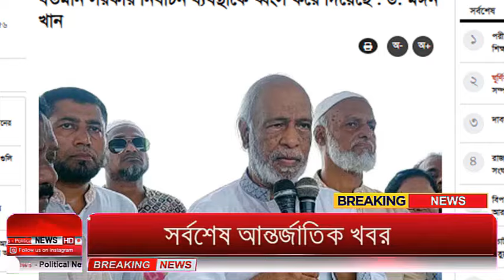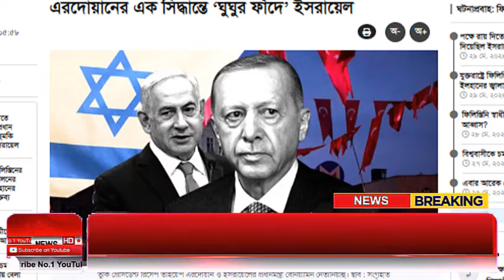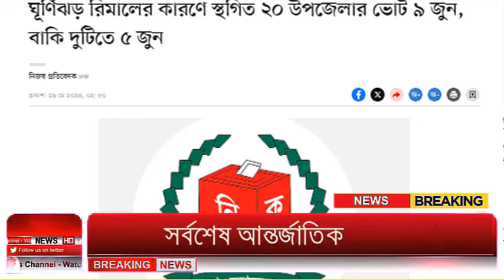Ajker Bangla Khobor 30 May 2024 | Bangladesh Letest News | How to News | Bangla News Today